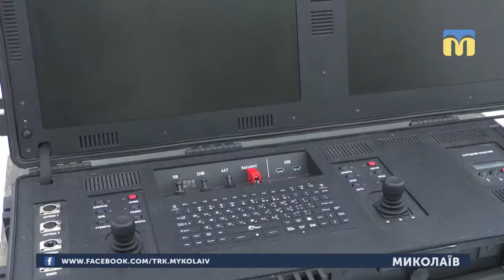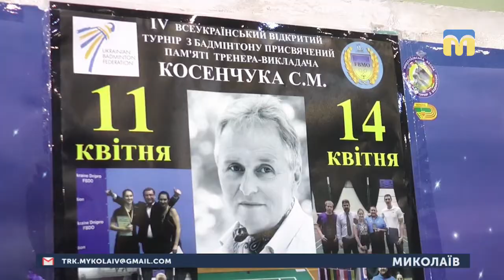15.04.2019. Новини. 07:30